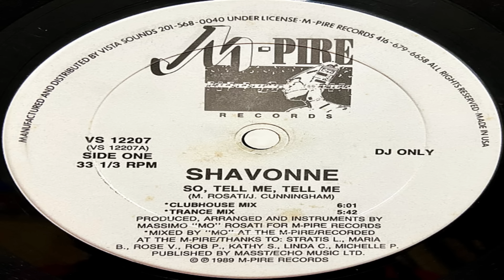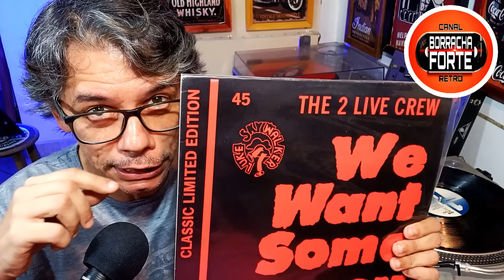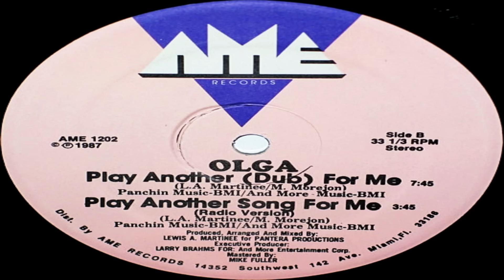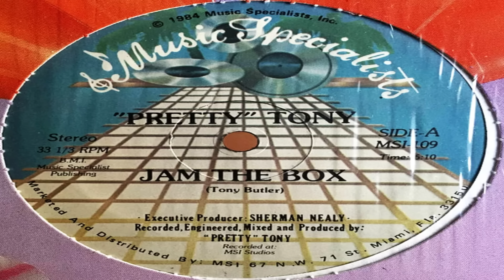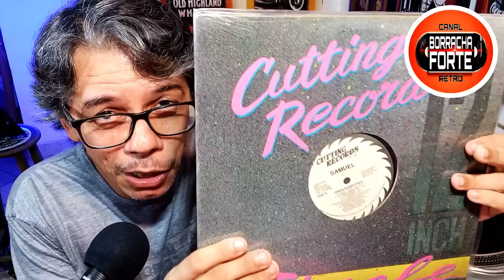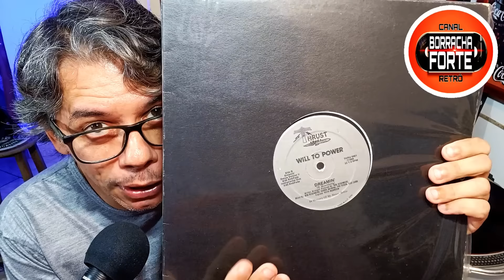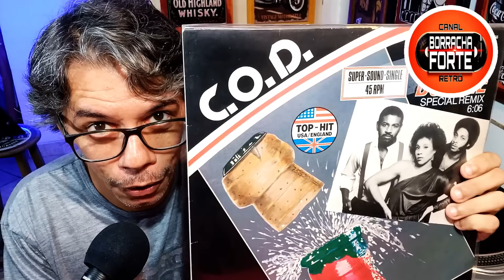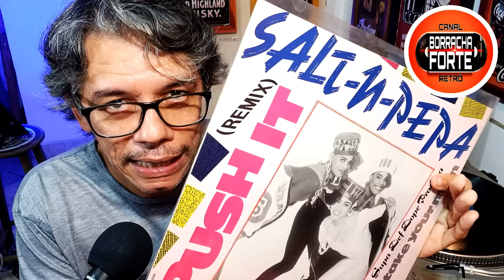🔴 TOP 20 MELHORES BATIDÕES do FUNK ANTIGO (PARTE 2) com DJ Borracha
Borracha Forte / TOP 20 MELHORES BATIDÕES do FUNK ANTIGO PRODUZIDOS nos ANOS 80 (PARTE 2) SELECIONEI 20 BALANÇOS que TOCAVAM nos BAILES e RÁDIOS nos ANOS 80 e MARCARAM as VIDAS de UMA GERAÇÃO! CONFERE e COMENTE qual delas FEZ a DIFERENÇA!

(FREESTYLE - MIAMI BASS - BOOTY BASS - OLDSCHOOL - RAP - ELECTRO - BASS MUSIC - HIP HOP - SYNTH POP - R&B - DISCO FUNK)